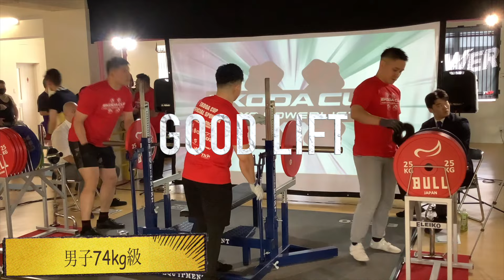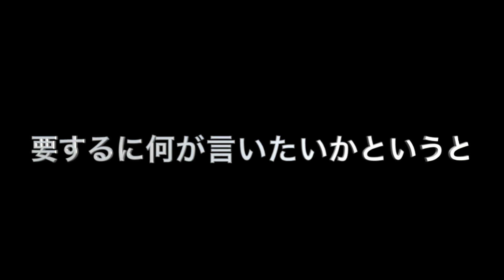第1回江古田エクストリームベンチプレスベンチプレス選手権大会 TXP 試合結果！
最新のTXP YouTubeでは2023年12月30日土曜日にTXPで開催された第1回江古田エクストリームベンチプレス / パワーリフティング選手権大会のTXP所属選手の試合結果を3回に分けてアップさせて頂きます。

第1回江古田エクストリームベンチプレス選手権大会

女子52kg級 松井恭子選手 エクイップ 優勝
BP 85kg 成功 87.5kg 成功 ※ 90kg 失敗
※ 一般 M1 東京都記録樹立

男子74kg級 鈴木涼哉選手 ３位
BP 80kg 成功 82.5kg 成功 85kg 失敗

男子83kg級 飯塚隼弘選手 優勝
BP 115kg 成功 125kg 成功 130kg 失敗

男子105kg級 磯野太暉選手 エクイップ 優勝
BP 240kg 成功 252.5kg 失敗 252.5kg 失敗

出場された選手の皆様本当にお疲れ様でした。

今大会はジムメンバーである男子74kg級、東京都パワーリフティング協会理事の辻本新選手が「年末に選手が標準記録を取れる大会があったほうが良い」という一言から始まった大会でした。

選手の為、辻本さんは大会前日まで設営が終わった会場を何回もチェックして不備がないか、選手が試技をしにくくないか、わかりにくいところはないか、と動き回っておりました。

そんな辻本さんの努力、大会実行委員の皆様と補助員、審判員、進行、カメラマンの安さん、運営に携わって頂いたすべての方のご協力があり、今大会開催となりました。

多くのご来場者から今大会に関して感嘆の声を頂きました。来年は必ず出る！と試合を一番近くで見ている補助員の方々からも声を頂き、本当に嬉しかったです。

またより良い大会を目指していきますので、今後とも江古田カップを宜しくお願い致します！

新年は1月からジャパンクラシックベンチ、全日本ベンチ、ジャパンクラシックパワーとパワーリフティングシーズン到来となります。

パワーリフティングの試合スケジュールに関しては下記をご覧ください。

次戦に向けてチーム一丸となって頑張っていきましょう！

パワーリフティング 最高！

● 武田裕介パーソナルトレーニングはこちら

● 武田裕介Instagram
yusuketakeda.txp

● TXP運営会社 株式会社ピークパフォーマンスニュートリション